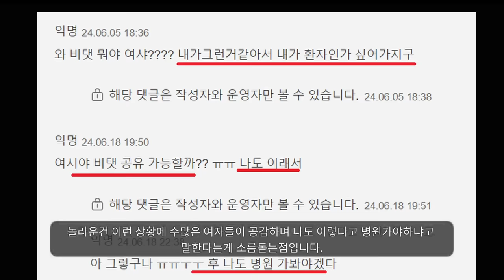"언냐들이랑 결혼하면 안되는 이유ㅋㅋ"